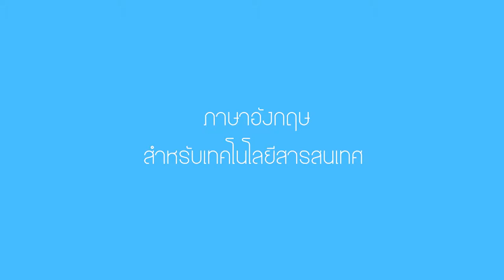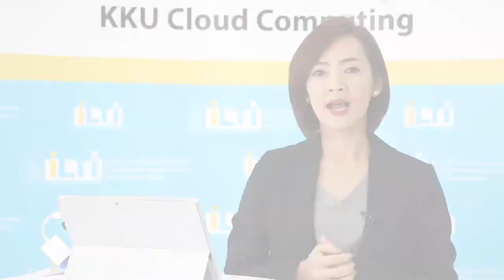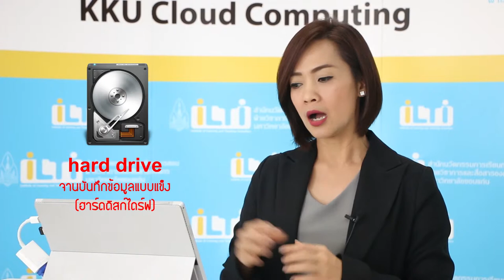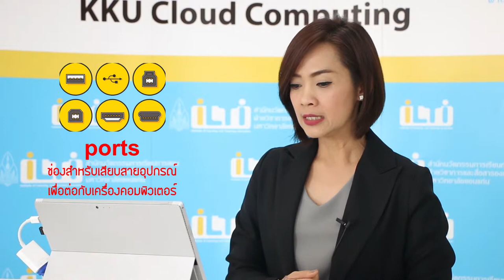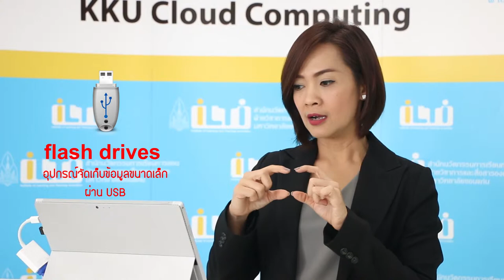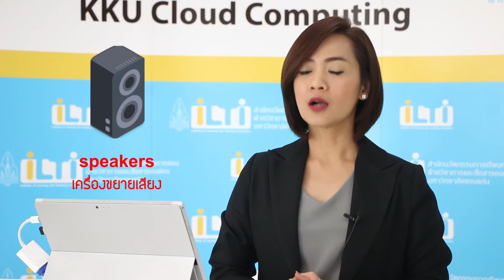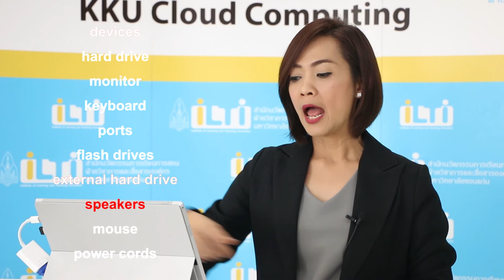Compuer Devices Vocabulary